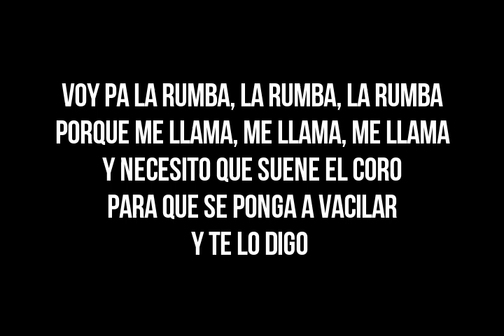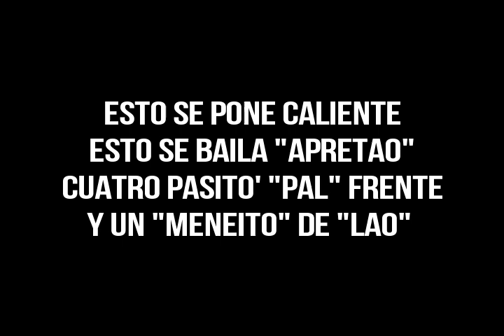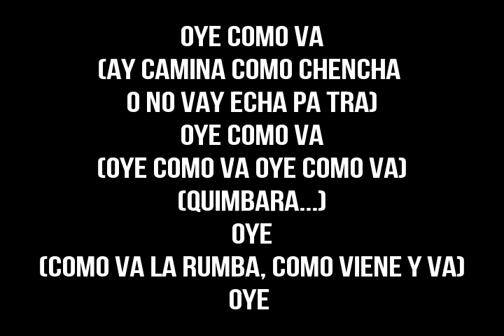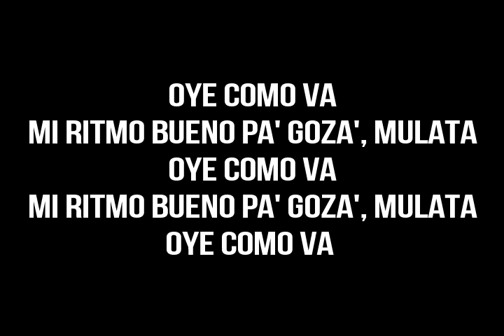Oye como va